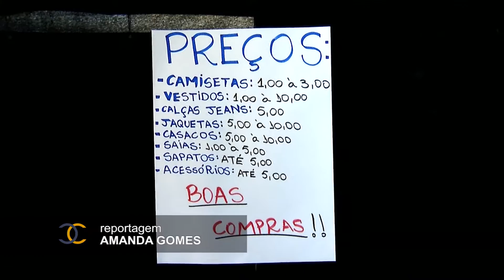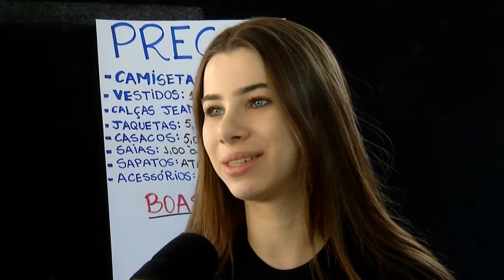Veja o Bazar do curso de moda aqui da Unicesumar